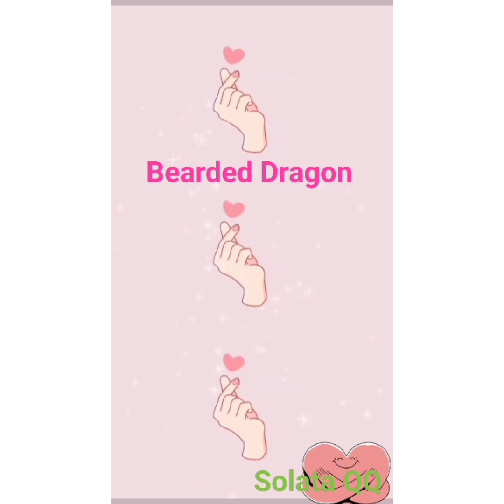Si QQ Kadal Taiwan punya teman baru.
hewan peliharaan Bearded Dragon adalah Reptil kadal yang lucu.
Yuk tonton keseruan Qiu Qiu  bersama teman barunya.